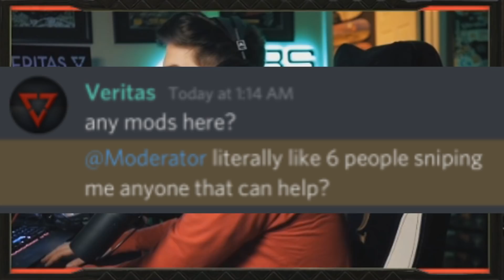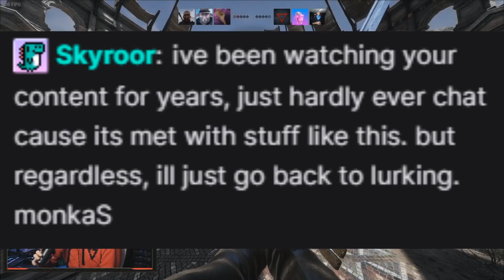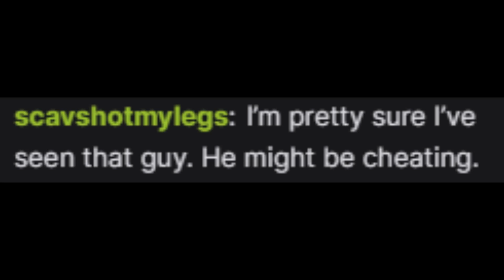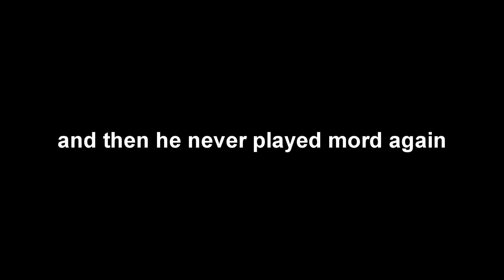The Veritas Mordhau Meltdown (Feat. Veritas)